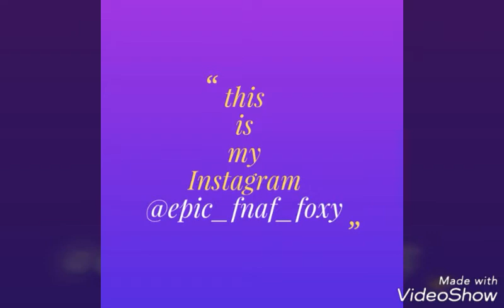My very own MEMES!!